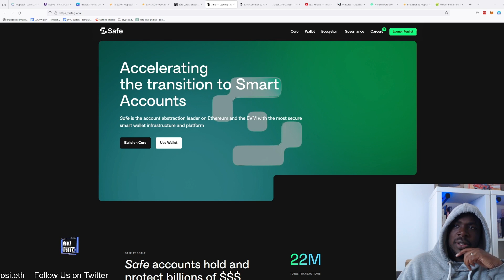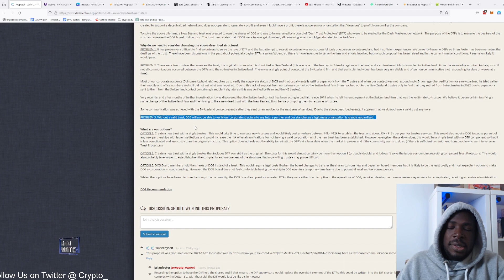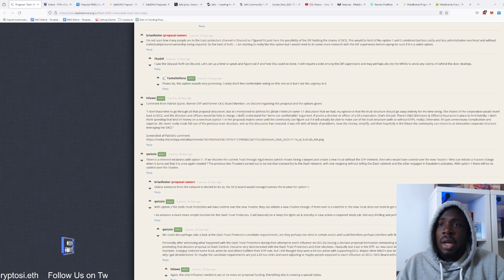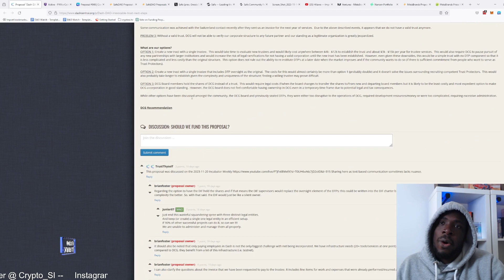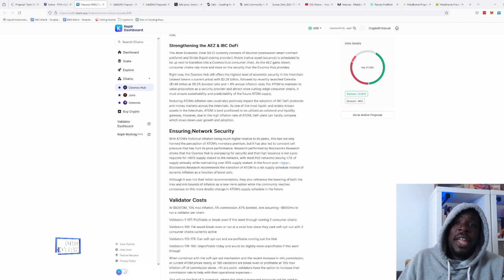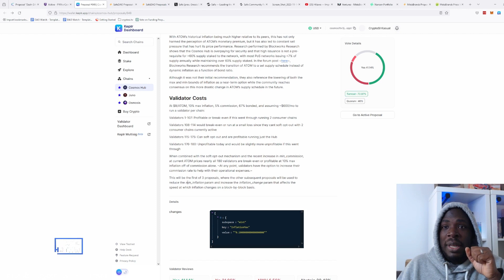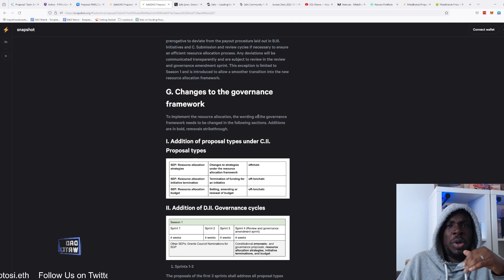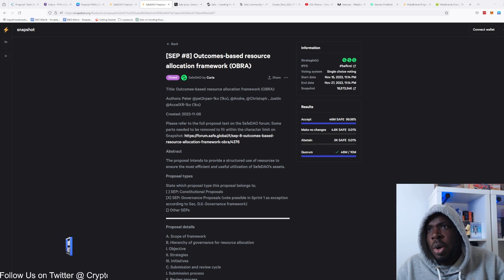DAO Watch EP.25 - Will Atom Pump in Value? Safe DAO getting organised?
In this video we feature Dash, PIVX, Cosmos and Safe, 4 amazing DAOs and 4 VERY important proposals. Join us as we dissect the importance of sound legal structure and brave decision making alongside looking at sensible distribution.

Timestamps:
00:00 - Introduction
02:55 - DASH Trust
27:37 - PIVX Market Making
31:15- Cosmos Halving
45:00 - Safe DAO
54:00 - Outro

Join the discussion below and let us know your thoughts on these proposals!

💬 OFFER DISCUSSION in the comments!